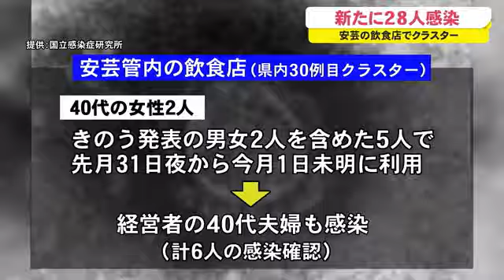高知県内で２８人感染確認 ４日ぶりの２０人以上 (21/06/06 18:00)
高知県内で新たに２８人が
新型コロナウイルスに感染していることがわかりました。
２０人以上は今月２日以来です。

新たに感染が確認されたのは
１０代から７０代までの男女２８人で
１０人は感染経路がわかっていません。
感染者が２０人以上になったのは４日ぶりです。

安芸福祉保健所管内の飲食店では
県内３０例目となるクラスターが発生しました。

４０代の女性２人はきのう発表された男女２人を含めた５人で
先月３１日の夜から今月１日未明にかけて
この店を利用していました。

経営者の４０代夫婦も感染が判明し
クラスターは６人となっています。

また今月３日から
高知市中央公園で行われている
飲食店の従業員を対象にしたＰＣＲ検査で
初日に受けた４０代女性と３０代男性の感染が確認されました。

県内の感染者の累計は１６００人となりました。

重症は１人増え１１人、中等症は５人増え２４人です。